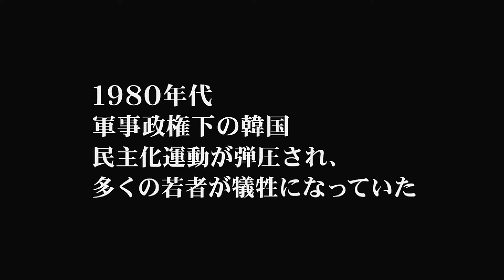『弁護人（特典映像つき）』予告編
『弁護人（特典映像つき）』はビデックスJPで配信中！

■あらすじ
１９８０年代初めの釜山。学歴はないが、様々な案件を抱える売れっ子、税務弁護士ソン・ウソク（ソン・ガンホ）。大手企業からのスカウトを受け、全国区の弁護士デビューを目の前にしていた。ある日、駆け出しの頃にお世話になったクッパ店の息子ジヌ（イム・シワン）が事件に巻き込まれ、裁判を控えているという情報を聞く。クッパ店の店主スネ（キム・ヨンエ）の切実な訴えを無視出来ず、拘置所の面会に行くが、そこで待ち受けていたジヌの信じがたい姿に衝撃を受ける。軍事政権下、捏造された国家保安法違反による逮捕者が続出する中、多くの弁護士が引き受けようとしない事件の弁護をウソクは請け負うと決めるが・・・。